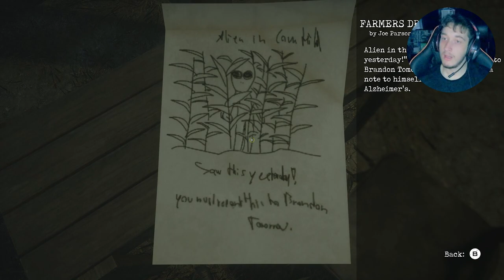The Grey Hill Incident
grey hill is now a full game based in grey hill county